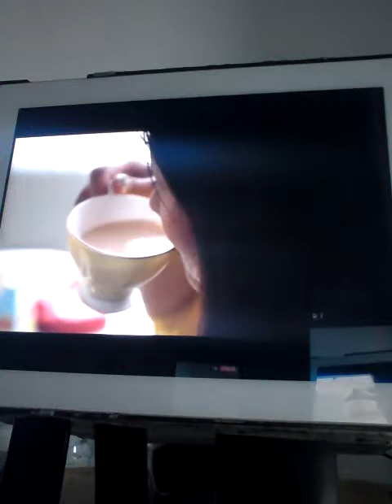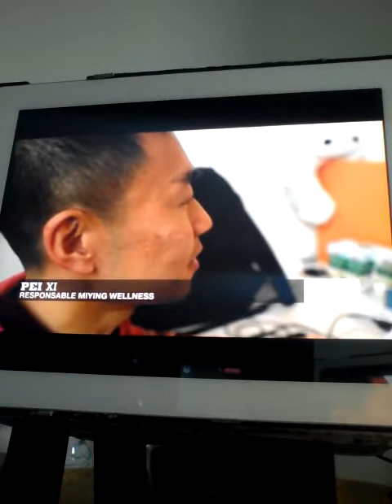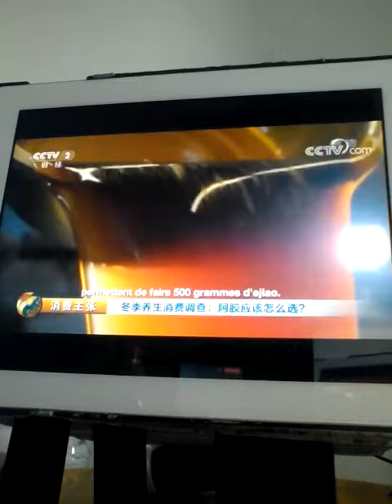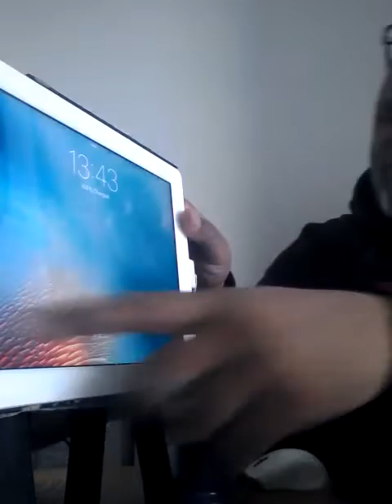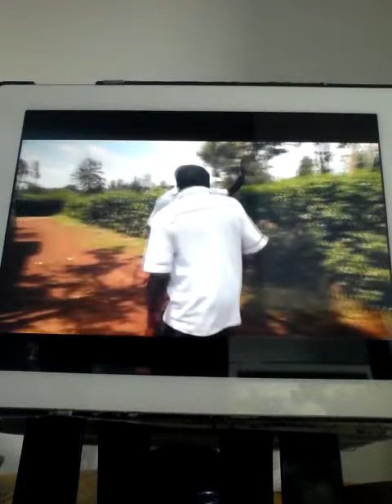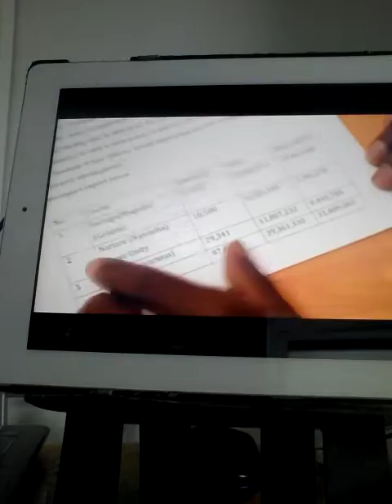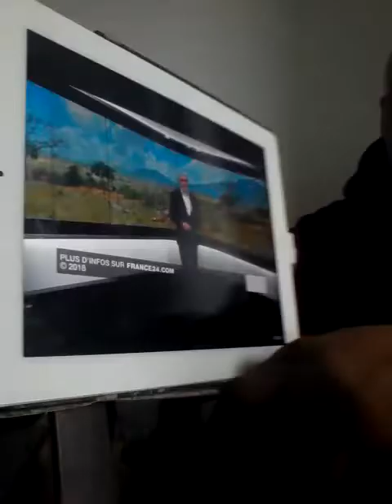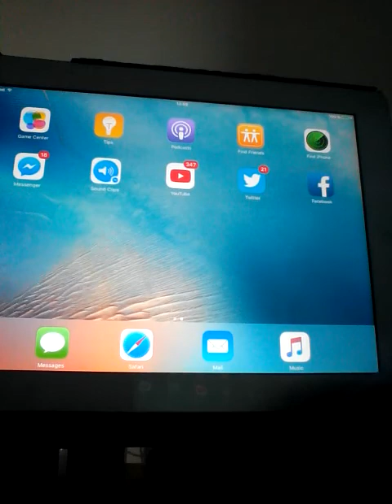VIDEO DU 26/08/18, LA PÉNÉTRATION CHINOISE EN AFRIQUE VIDÉO 2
LA PÉNÉTRATION CHINOISE EN AFRIQUE EST UN GRAND DANGER POUR TOUTE NOTRE AFRIQUE

LA CHINE EN AFRIQUE MENACE OU OPPORTUNITÉ = LA DISPARITION DE NOS FORÊTS DU BASSIN DU KONGO, LES AFRICAINS ÉTRANGER SUR LEUR TERRE